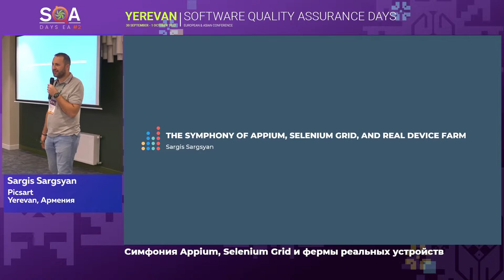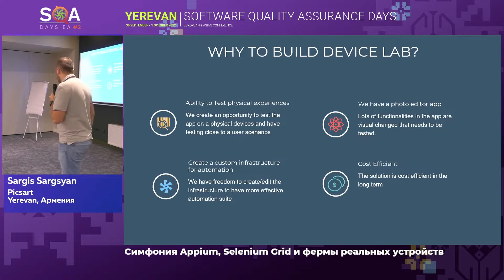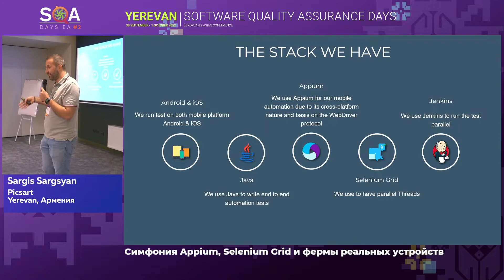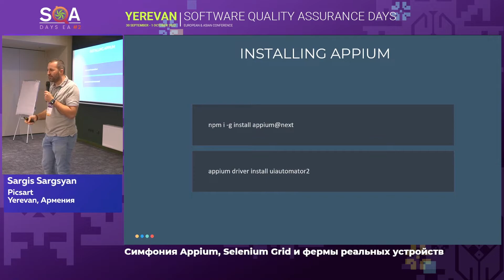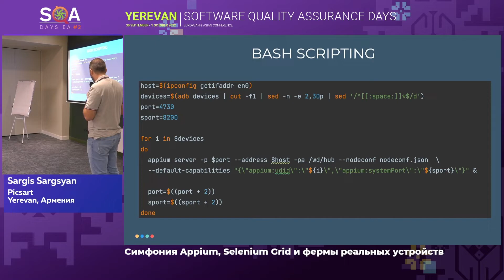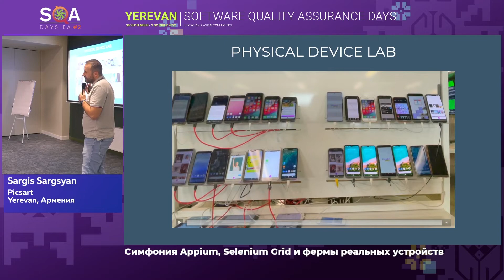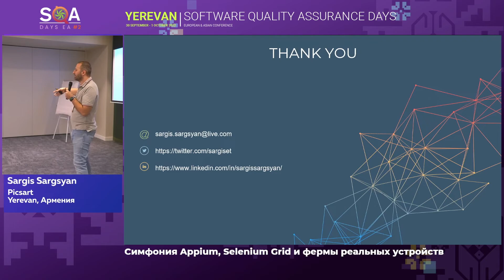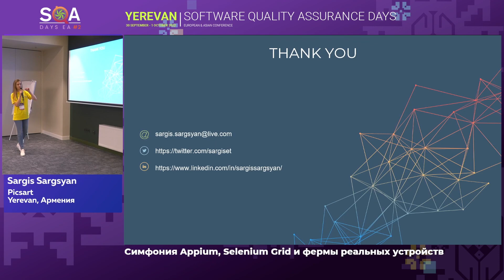Симфония Appium, Selenium Grid и фермы реальных устройств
Доклад Саргиса Саргсяна на конференции SQA Days EA #2. 30 сентября-01 октября 2022
Ереван. Армения